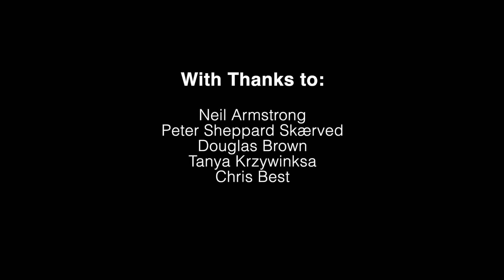Jim Aitchison Piano Quintet no.2 (Excerpt)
Excerpt from 'Blind Tide' from 'Transience Patterns', from Jim Aitchison's 2nd piano quintet, performed by the dedicatees, pianist Roderick Chadwick and the Kreutzer Quartet - Peter Sheppard Skærved, Mihailo Trandafilovski, James Sleigh, and Neil Heyde. Supported by Arts Council England, Tremenheere Sculpture Gardens, and Falmouth University. The music responds to psychological-aesthetic experiences of Tremenheere Sculpture Gardens in Cornwall, dealing with experience of near total darkness under the tree canopy prompting memories of the ocean at night, and then pattern emergence with associations of retinal blood vessels as darkness opens to partial light.